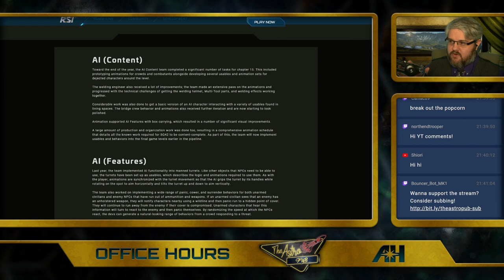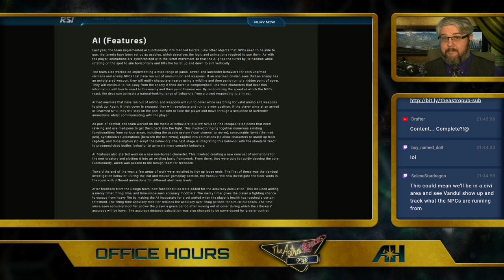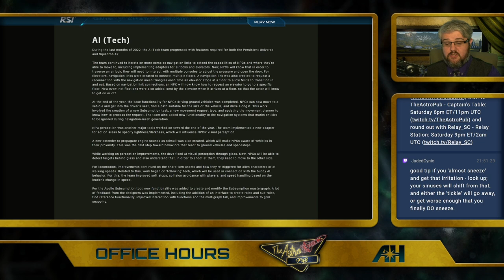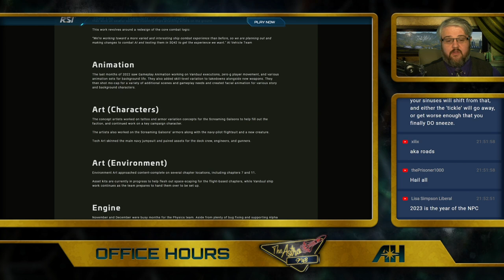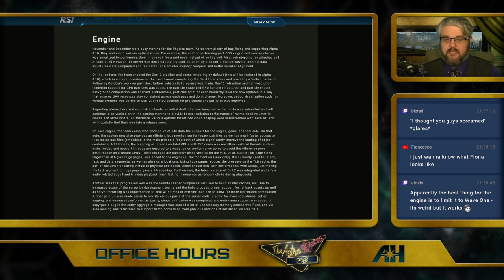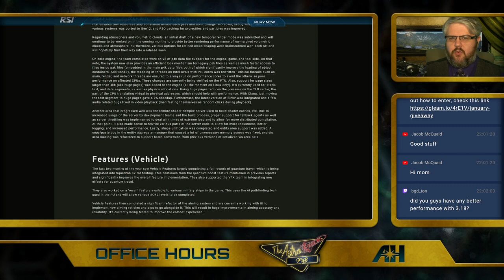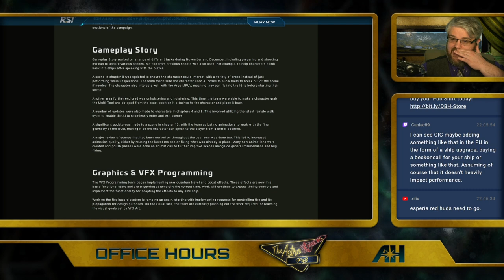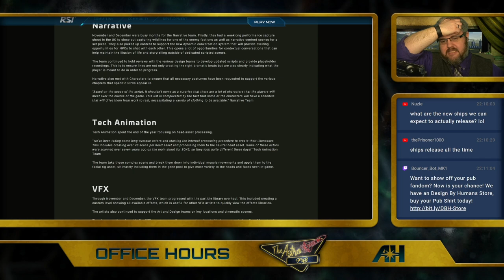Squadron 42 Nov-Dec 2022 Monthly Report: Quantum Boost Done, Civilian AI, UI overhaul, & More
In this video Paul reads and breaks down the Squadron 42 November-December 2022 Monthly Report which includes Quantum Boos Done, Civilian AI,  UI overhaul, & More

Thursdays 6 PM Pacific / 9 PM Eastern

00:00-01:50 Intro
01:51-04:20 AI (Content)
04:21-10:44 AI (Features)
10:45-14:59 AI (Tech)
15:00-16:06 AI (Vehicles)
16:07-16:46 Animation
16:47-17:46 Art (Characters)
17:47-24:09 Engine
24:10-29:04 Features (Vehicles)
29:05-31:41 Gameplay Story
31:42-32:23 Graphics & VFX Programming
32:24-33:30 Level Design
33:31-35:40 Narrative
35:41-36:19 Tech Animation
36:20-36:54 VFX
36:55-41:00 Summary